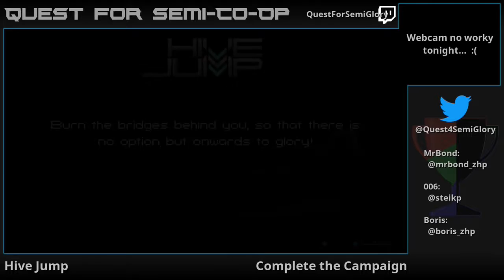Quest for Semi-Co-op - Hive Jump, Mar 2017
Through the miracle of quantum tunneling (or whatever) we tripled our goo procurement!